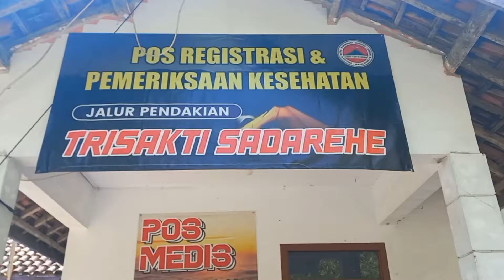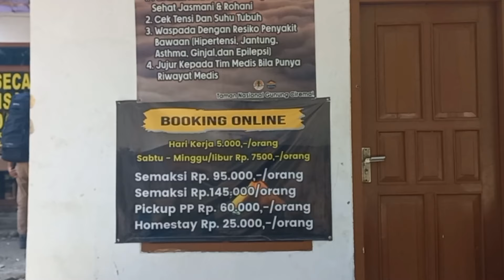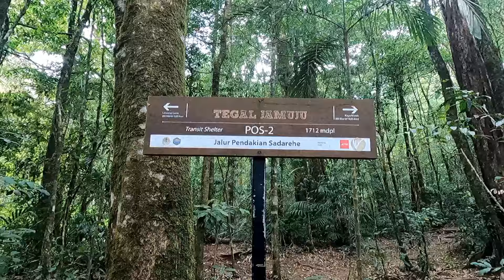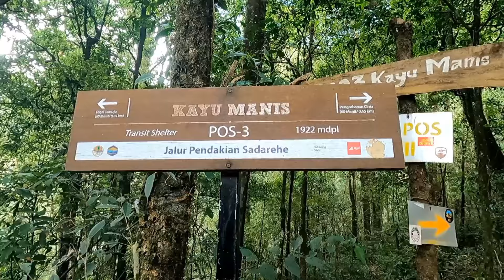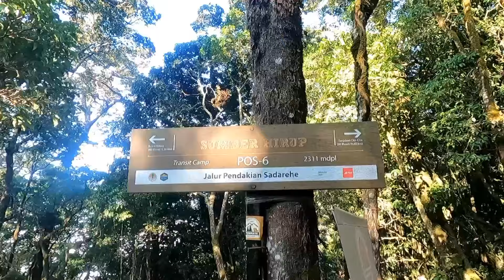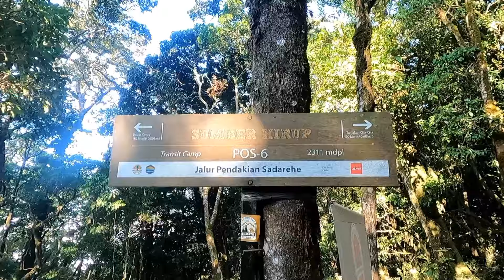Jalur Ritual Gunung Ciremai Via Sadarehe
Jalur pendakian gunung Ciremai via Sadarehe sedikit berbeda dengan jalur pendakian lainnya.
Pertama, kondisi jalurnya yang tidak terlalu terlalu, dari pos 1 - 4 pos masih dijumpai bonus jalur landai dan menurun. Tapi selepas pos 4, jalur semakin curam, terutama dari pos 6 ke pos 7 atau tanjakan cita.

Kedua, biaya registrasinya lebih mahal. Setiap pendaki dikenakan biaya Rp95 ribu. Biaya itu sudah termasuk cek medis, simaksi, kantong sampah, sertifikat, dan layanan ranger. Selain itu, pendaki harus mengeluar biaya Rp60 ribu (PP) per orang untuk antar jemput pick dari basecamp ke pintu rimba.

Ketiga, jika lewat jalur ini kita bisa menjumpai savana dan ladang edelweiss yang berada di pos 8 atau Kawah Burung. Savana ini memiliki luas kurang lebih 0,4 hektar dan berada diketinggian sekitar 2,700 mdpl. Bila cuaca cerah, dari tempat ini juga bisa melihat sunrise dan sunset.

Homestay:
Biaya Rp25 ribu per orang